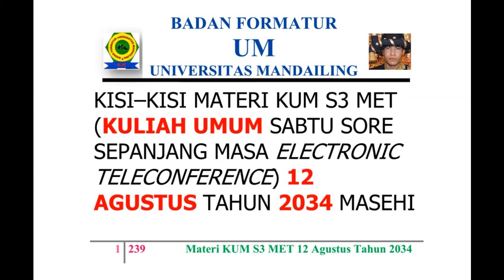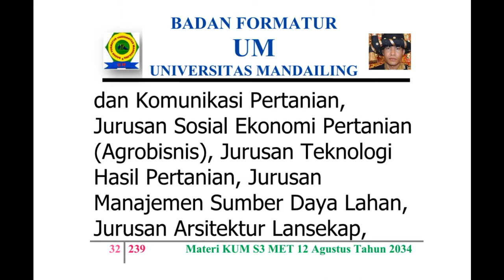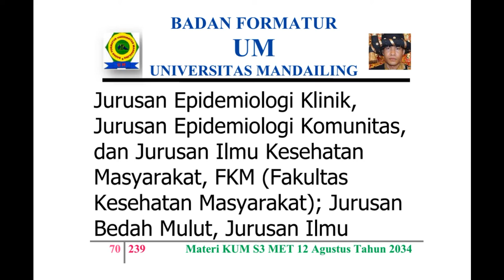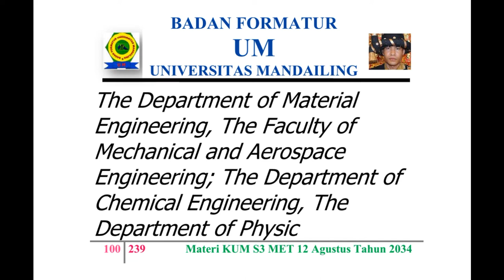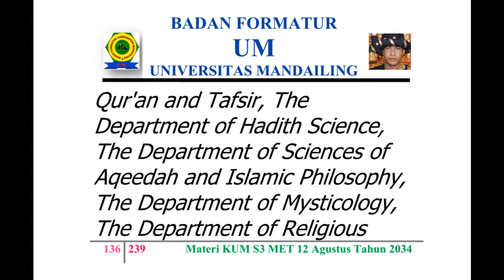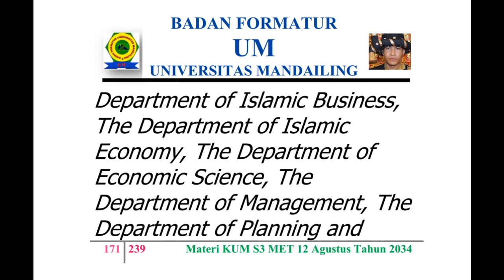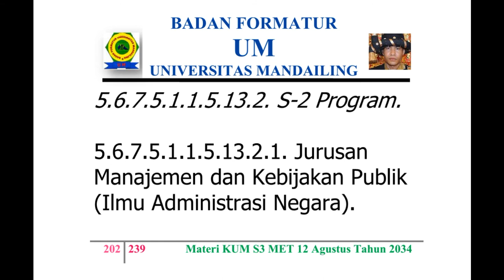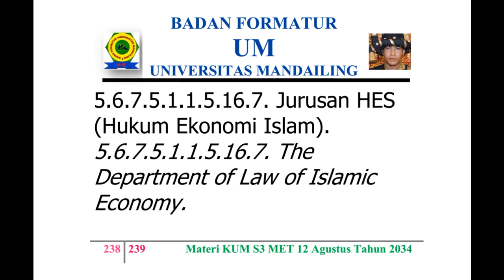UM (Universitas Mandailing) Menuju Berdiri, Materi Kuliah Sabtu KUM S3 MET 12 Agustus 2034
KISI – KISI MATERI KUM S3 MET (KULIAH UMUM SABTU SORE SEPANJANG MASA ELECTRONIC TELECONFERENCE) 12 AGUSTUS TAHUN 2034 MASEHI
MISSION OF MATERIALS OF THE PUBLIC LECTURE OF AFTERNOON SATURDAY OF ALL TIME WITH ELECTRONIC TELECONFERENCE OF MONTH AUGUST,  12TH OF YEAR 2034 AD (ANNO DOMINI)